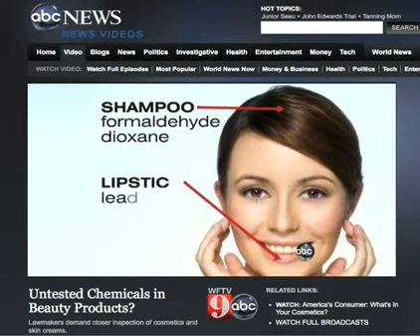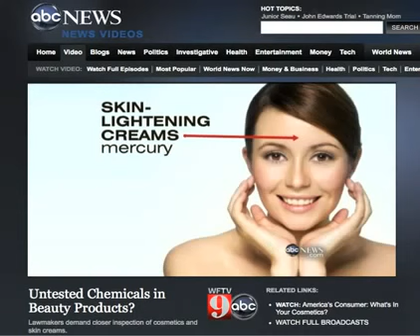ABC NEWS REVEALS UNTESTED CHEMICALS IN OUR PERSONAL CARE PRO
Are your beauty products making you sick?